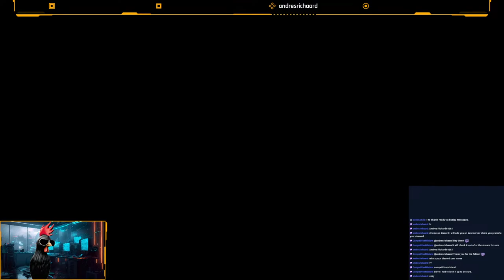Diablo IV DEATH BY SNU SNU HoTA Barbarian | Cloud Stream 4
Testing the stream for quality and stability.  Buckle up for a mid quality gaming experience.  Casual Andy just trying to get good.   Completed the capstone dungeon and on to tier 3!